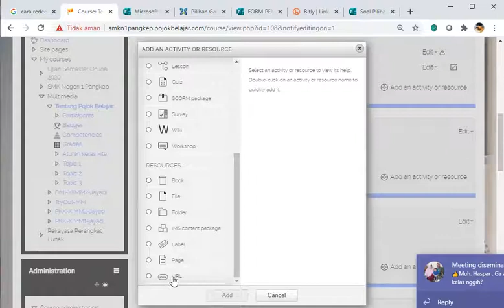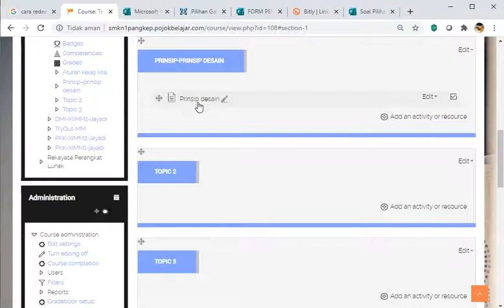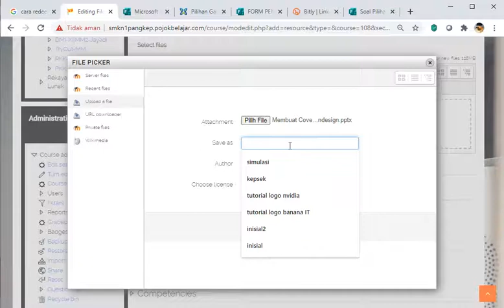Tutorial Moodle (Part5) Mengedit Topic 1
Tutorial menggunakan moodle dalam pembelajaran
SMKN 1 Pangkep